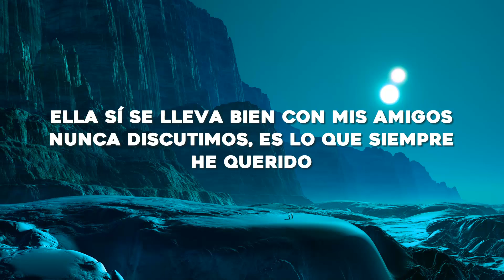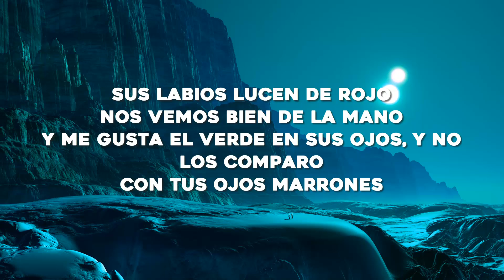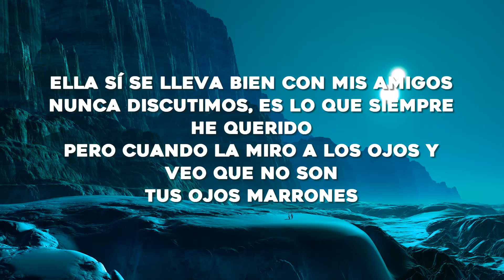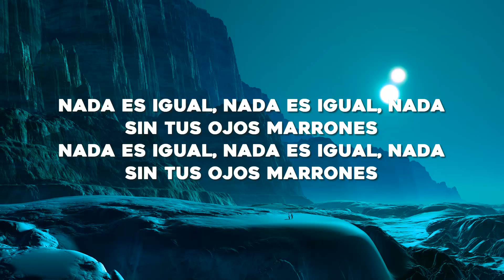Lasso - Ojos Marrones (Letra/Lyrics)